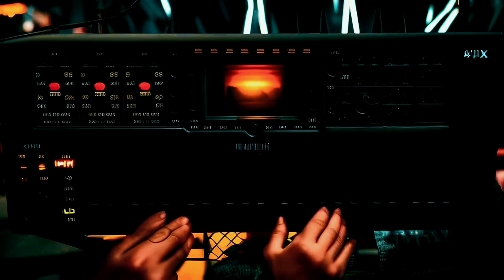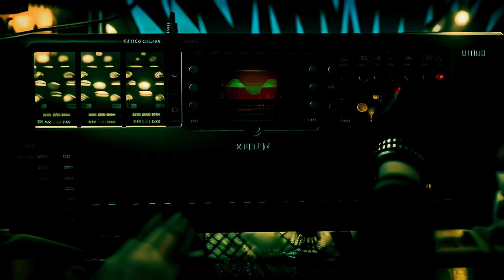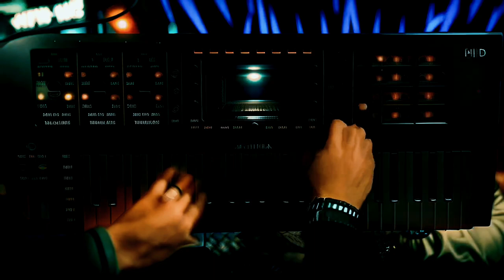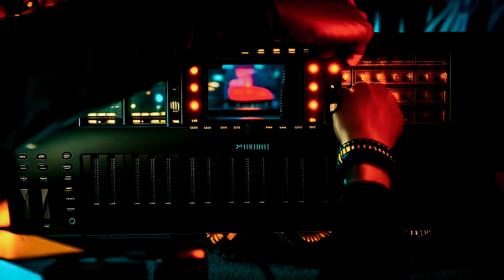Sadness of things - Iridium jam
Iridium jam April 2024